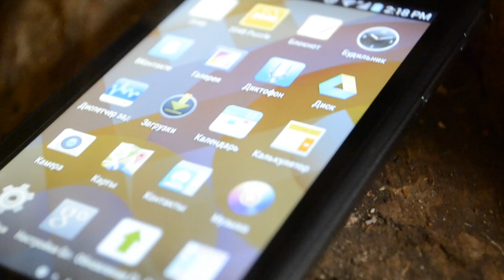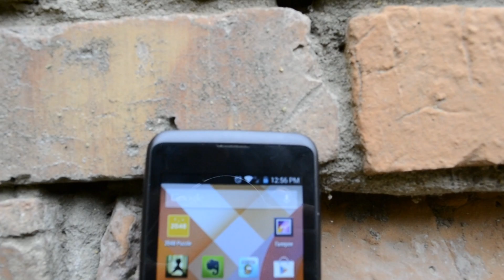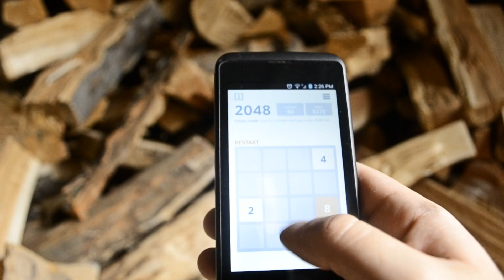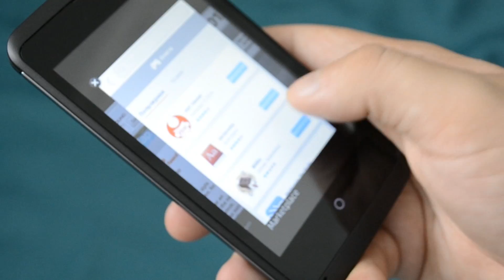Обзор ZTE Open C и сравнение его работы на андроиде и Firefox OS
Всем привет! Сегодня я обозрю ZTE Open C с аппаратной точки зрения, расскажу о всех недостатках и достоинствах данного смартфона и даже сравню его работу как на андроиде, так и на Firefox OS.

Напомню, что ZTE Open C из коробки поставляется на Firefox OS и я уже делал обзор на данную операционную систему вот тут:

И да, ZTE Open C и этот ваш Билайн Смарт 2 - одно и то же =)